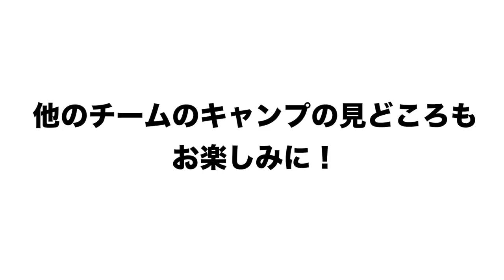【徹底解剖‼︎】阪神・ヤクルト・オリックス・ロッテの「キャンプで鍛えるべき課題」ついて語ります。【プロ野球ニュース】